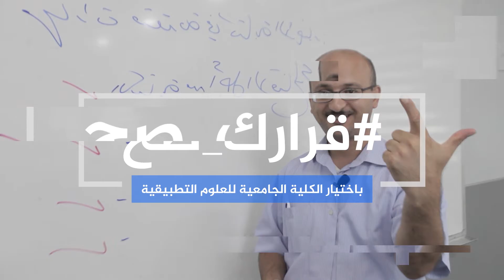الخريجة ناهدة الإسي في شهادات حرة مع الكلية الجامعية للعلوم التطبيقية